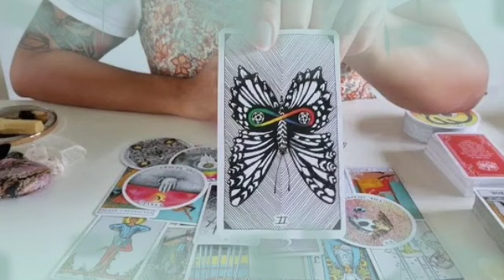برج الجوزاء ♊ فلوس كثير جاية لك🤑يمكنك الاعتماد عليه يا جوزاء👌